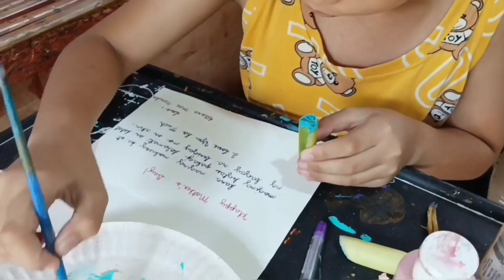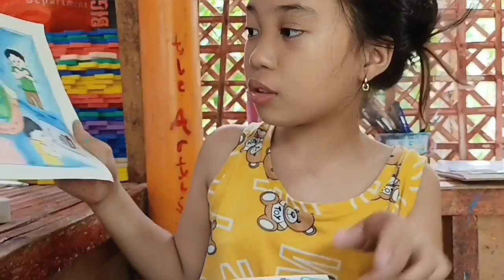"Ethnic design" Art activity grade4..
Making ethnic design out of banana stalk..